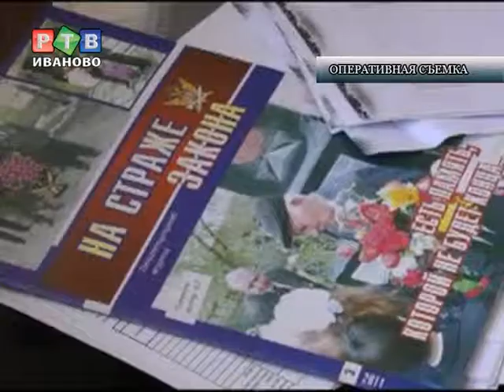Начальник лечебного исправительного учреждения обвиняется в растрате